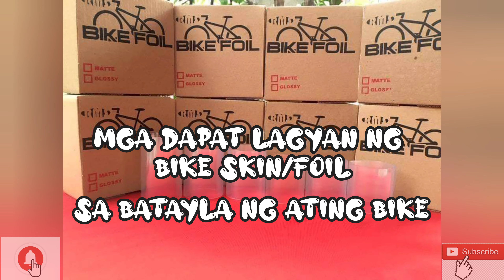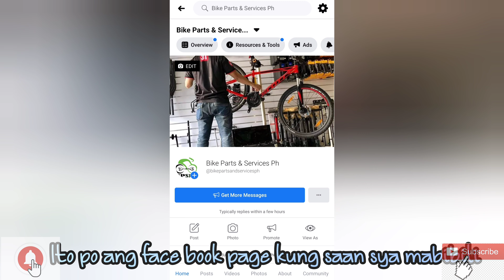MGA DAPAT NILALAGYAN NG BIKESKIN sa batalya ng ating bike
Mga dapat lagyan ng bikeskin or bike foil!!
glossy bike skin installed at
 CANNONDALE optimo